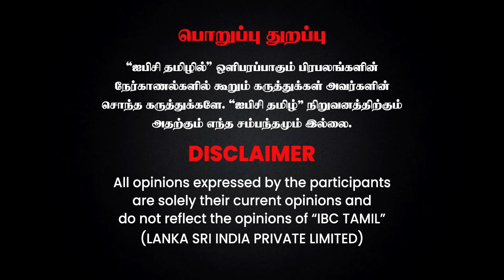Veerappan vs Police.. ஆடுபுலி ஆட்டம்! - Nakkheeran Gopal | Operation Cocoon | Devaram | IBC Tamil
Veerappan vs Police.. ஆடுபுலி ஆட்டம்! - Nakkheeran Gopal | Operation Cocoon | Devaram | Shankar Bidari | IBC Tamil

VGP Marine Kingdom
SH 49, Injambakkam, Chennai, Tamil Nadu 600115